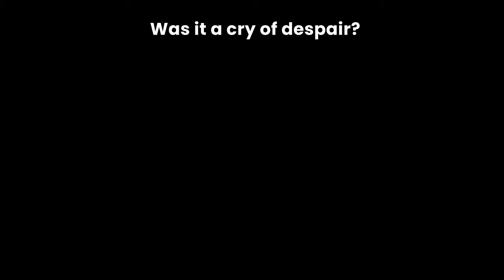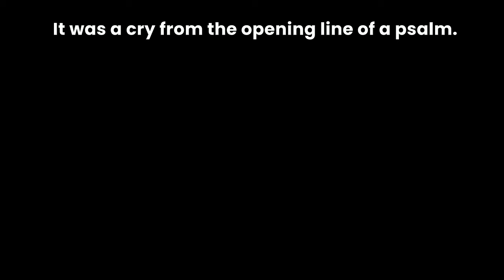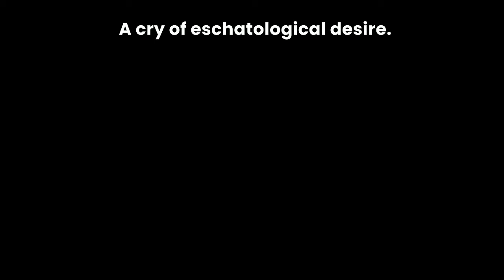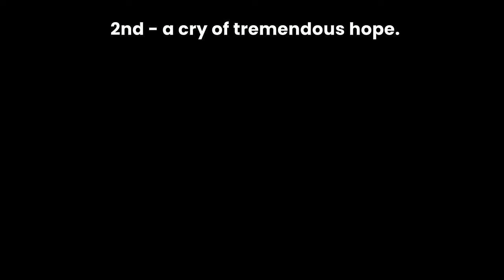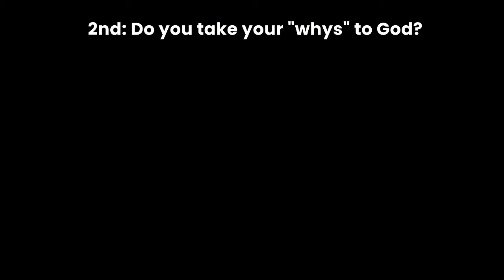My God My God Why Have You Forsaken Me? | EXPLAINED | 4th Word from the Cross